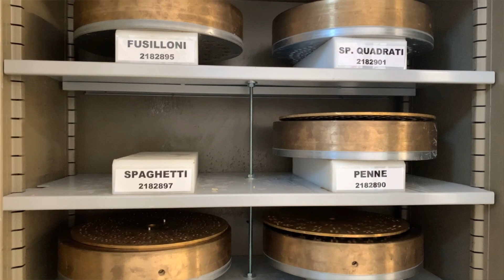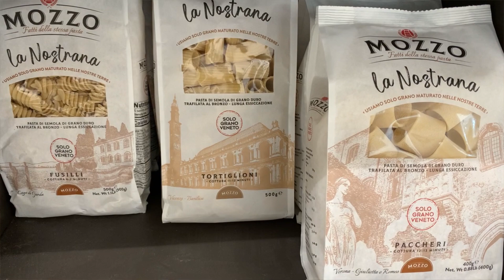Mobilieri e Pastai: i Mozzo, una Famiglia poliedrica!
I Mozzo sono una famiglia di Oppeano (pianura veronese) molto conosciuta per l'impegno di lunga data nel settore del mobile. Del resto, questa è una zona tipica di produzione, consolidatasi soprattutto nel Secondo Dopoguerra.

Ma tre anni fa, Gianluca e la sua famiglia decisero di ampliare l'attività, affiancando il cibo al legno.
Seguendo un'intuizione commerciale ma anche la passione per i buoni sapori, scelsero la pasta, alimento per eccellenza del Made in Italy agroalimentare, acquistarono gli impianti (ultramoderni) e iniziarono a produrre.

Ma quando si tratta di impostare un'attività, contano moltissimo le filosofie di base. La loro è molto semplice: qualità e territorio, un binomio che si concretizza nella scelta di lavorare solo grani italiani e, per una particolare linea di prodotti, addirittura solo grano veneto, fornito da due aziende agricole che lavorano a pochi chilometri dal loro stabilimento.

Hanno investito più di un anno per collaudare impianti e pratica produttiva fino ad arrivare a un risultato soddisfacente entrato anche nella grande distribuzione.

Insomma, una storia che i Mozzo non hanno voluto riscrivere, semmai integrare con questa nuova avventura, che racconta di un'intraprendenza imprenditoriale attenta alla sua terra.